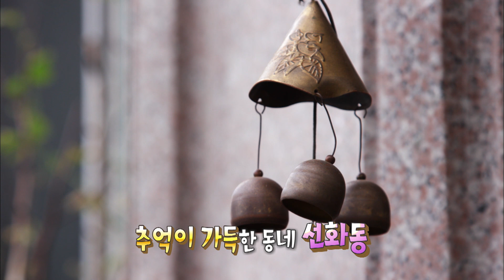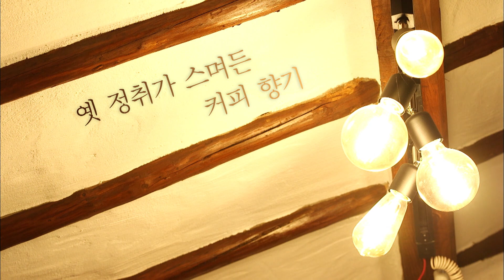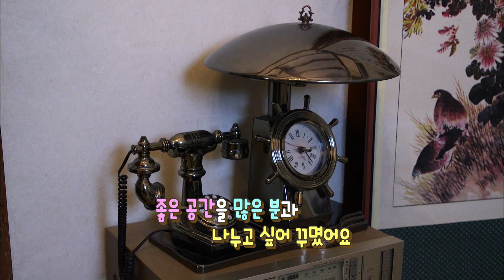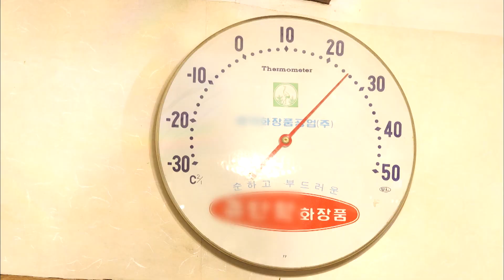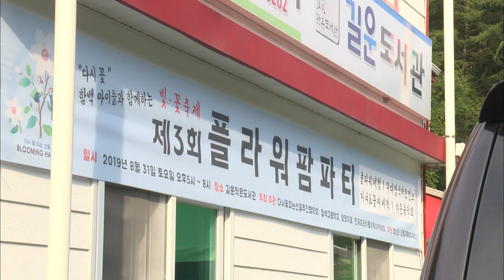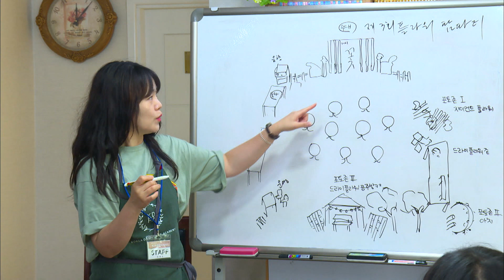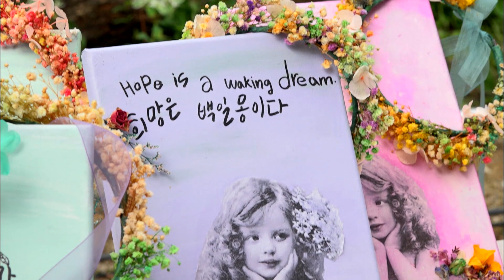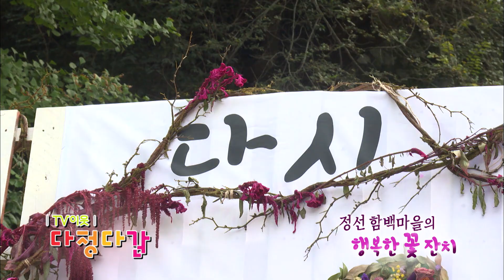뉴트로 감성 충만 대전 선리단길 나들이! X 풍요의 길 / KBS대전 20190926 방송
‣ 뉴트로 감성 충만 대전 선리단길 나들이!

 원도심 쇠락과 함께 빛을 잃었던 선화동이 ‘예술과 낭만의 거리’로 되살아났다. 오래된 가옥을 개조한 공간에 젊음의 트렌드를 입혀 뉴트로 감성 충만한 ‘선리단길’로 재탄생한 것! 한옥과 정원이 어우러진 카페 유리나무, 추억의 메뉴를 맛볼 수 있는 이리경양식, 정감있는 분위기의 맥주펍 달빛한옥까지 떠오르는 대전 원도심 핫플레이스를 찾아가보자.

‣ 김제 풍요의 길

걷고, 먹고, 걸으면서 골목의 소소한 이야기와 먹거리를 만나는 여행, 골먹길 여행, 이번에 떠날 길은 김제 풍요의 길이다. 예부터 김제는 하늘과 땅이 만나는 광활한 농경지가 주는 풍요의 땅이라 불렸다. 우리나라 최대의 곡창지대로 풍요로움이 가득했기에 일제의 수탈도 있었던 아픔의 고장이다. 끝없이 펼쳐지는 호남평야의 중심지이자 드넓은 평야와 김제에서 생산한 쌀이 출하되는 과정을 살펴보고 그리고 원평하면 빠질 수 없는 순대국밥을 먹은 다음 80년 된 고즈넉한 한옥에서의 한정식과 하룻밤으로 마음의 풍요 얻으며 골먹여행을 마무리한다. 곡창도 마음도 풍요로워지는 김제로 골먹여행을 떠나본다.